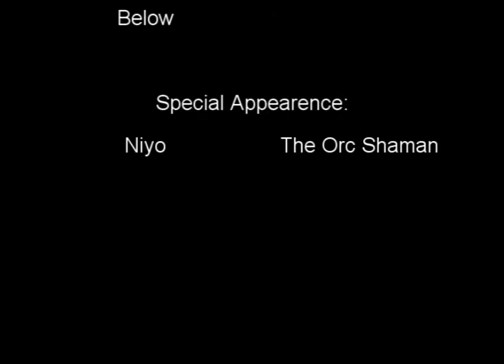Deck me out - Gurubashi Arena Team Skirmishes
So we were bored one night and decided to have some Gurubashi Arena Team Skirmishes :D

Songs:
DJ Irppa - Human 1 (from Warcraft 2)
L70ETC - I Am Murloc

PS. This was not a scheduled event.